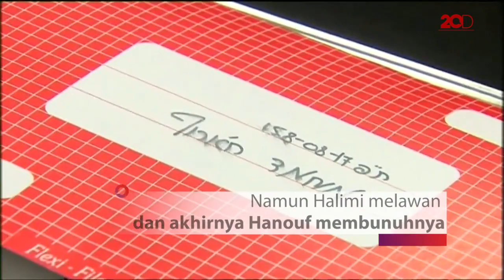Alasan Pria Palestina Bunuh Wanita Israel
Mohammad Harouf, pria Palestina didakwa atas pembunuhan Michal Halimi, wanita Israel yang sedang mengandung. Pembunuhan disebut atas motif nasionalisme.